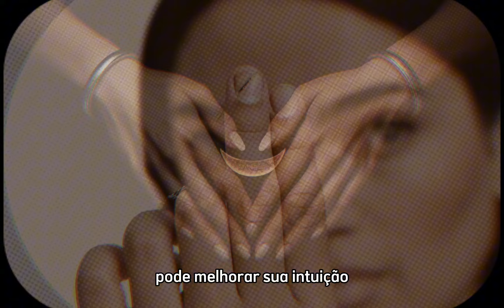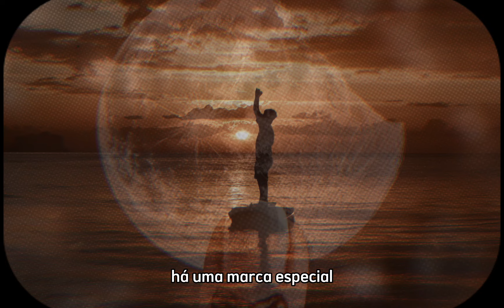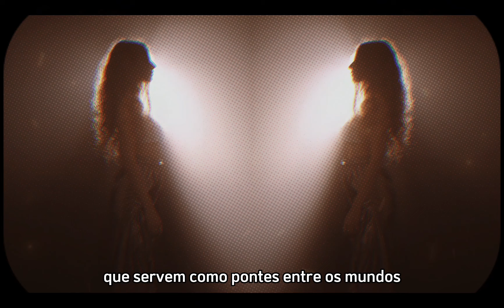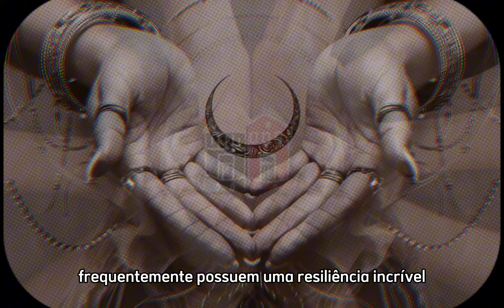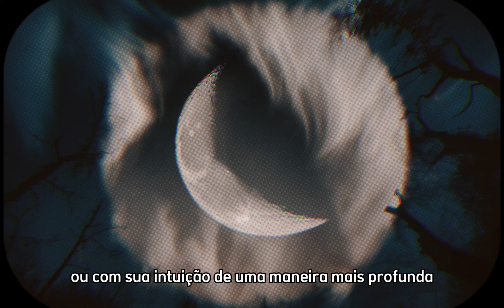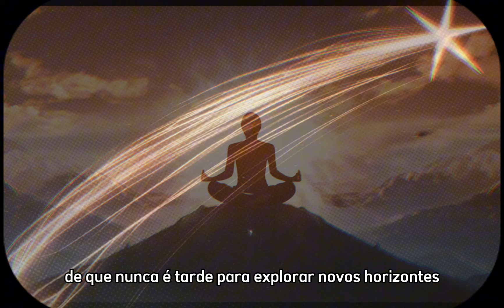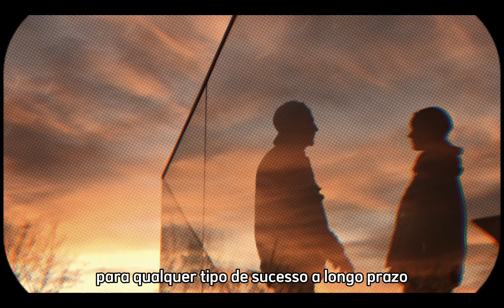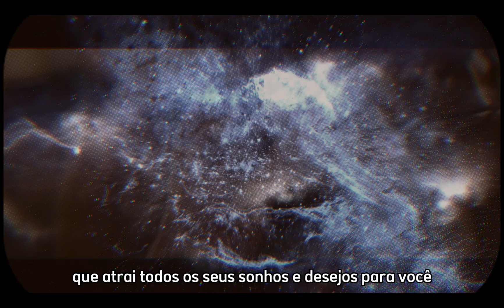INCRÍVEL: Descubra o Verdadeiro Significado de Ter uma MEIA LUA NA UNHA DO POLEGAR | Dolores Cannon